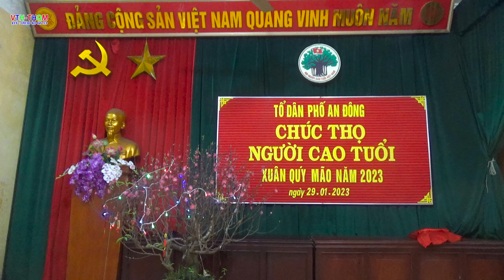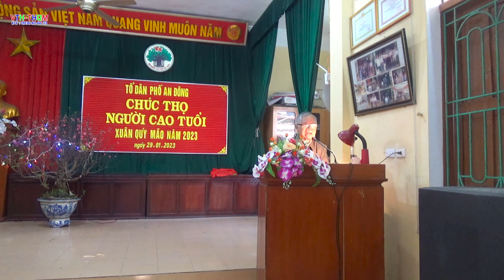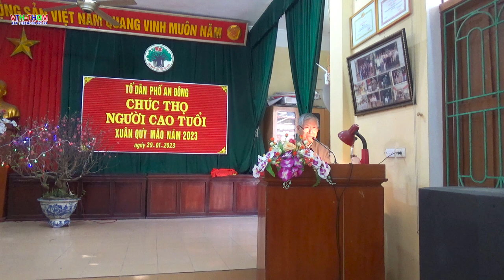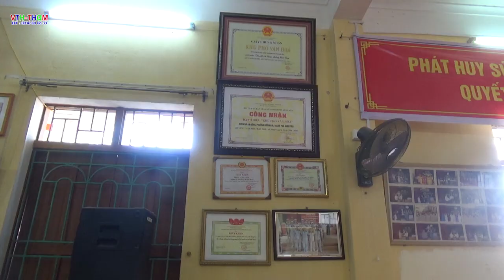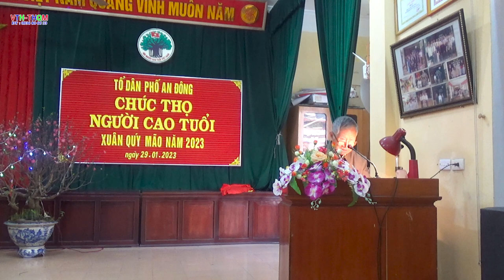Tổ dân phố An Đông l Thành phố hưng yên l Chúc Thọ Người Cao Tuổi Xuân Quý Mão 2023 _p2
Tổ dân phố An Đông , Thành phố hưng yên ,Chúc Thọ Người Cao Tuổi Xuân Quý Mão 2023 _p2